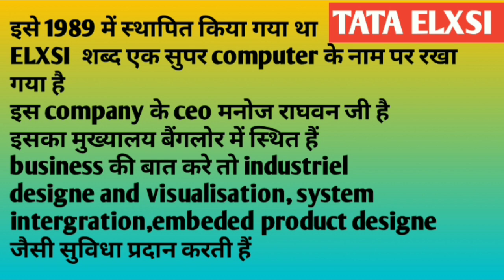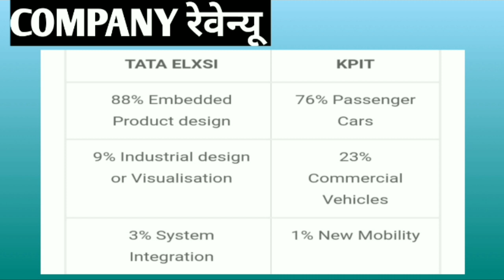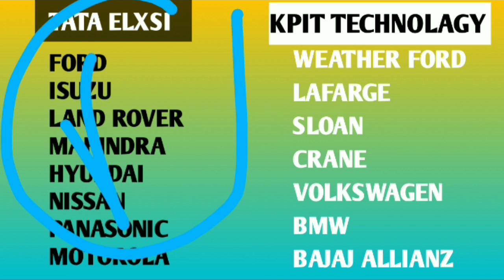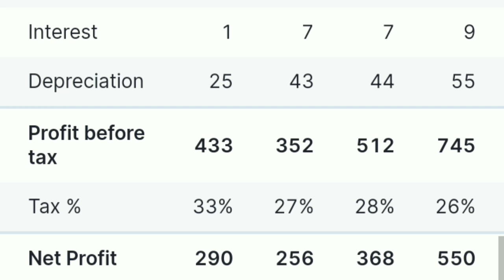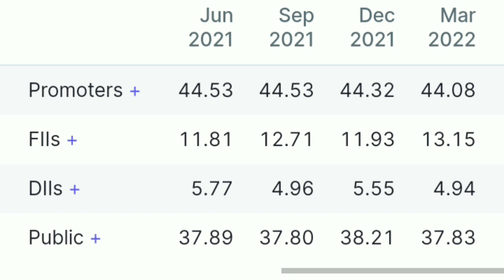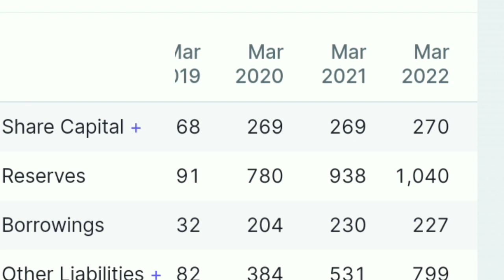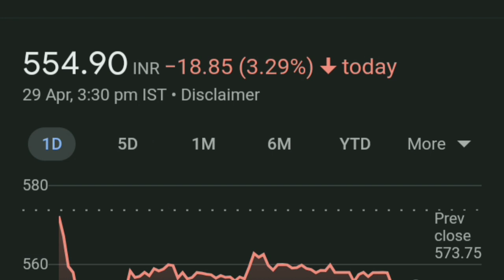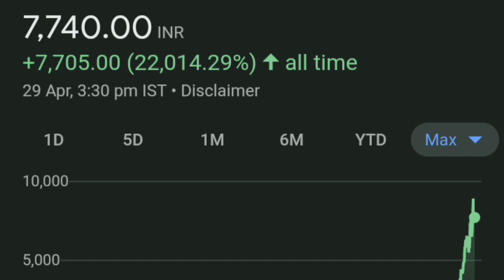Details Analysis पूरा देखो| TATA ELXSI SHARE| KPIT TECHNOLOGIES SHARE| KPIT STOCK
TARA ELXSI SHARE,
TATA ELXSI next KPIT TECHNOLOGY SHARE multibagger share,
Top stock,
breaking news,
stock market beginners,
TATA ELXSI SHARE FUNDAMENTAL ANALYSIS,

thank youtube:)

TATA STOCK